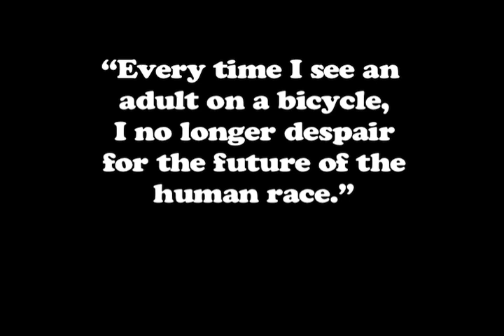Open Bicycle Shop: A Short Documentary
This is a glance at a small shop in Somerville, Mass, which is approaching the bicycle culture from a different angle. Owners Zack Teachout and Josh Kampa explain their vision with their store and how it interacts with Boston cyclists. Documentary by Eric Tollar. TollarProductions.com